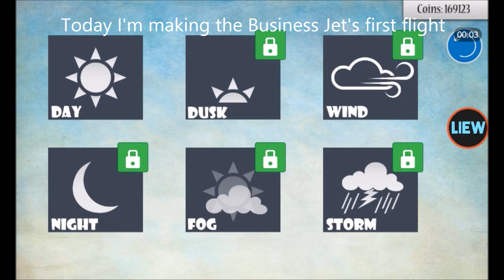Airplane 2 - Business Jet First Flight